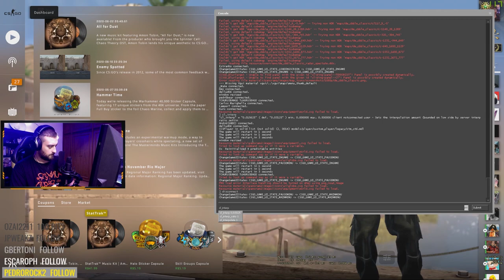ESSA É A MINHA COBBLE